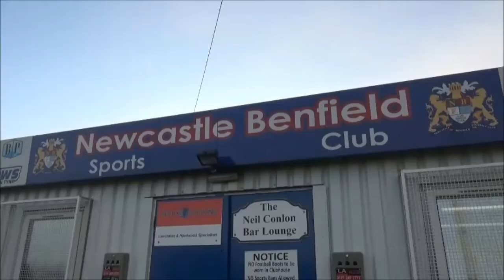NSFCTV MATCH ARCHIVE: Newcastle Benfield 1-2 North Shields